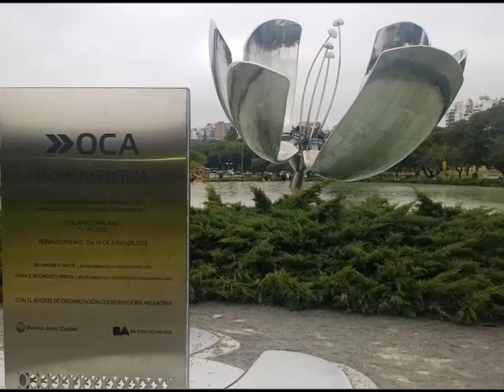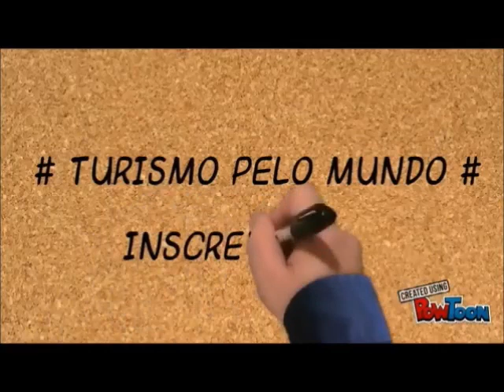O que fazer em Buenos Aires: 10 pontos turísticos mais visitados!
Conheça os 10 pontos turísticos mais visitados de Buenos Aires - Argentina!

1 - Praça de Maio
A Praça de Maio, Plaza de Mayo em espanhol, está localizada no coração de Buenos Aires e é um dos pontos mais importantes da cidade. Avenidas importantes da capital iniciam-se a partir da praça e diversas comemorações e protestos também ocorrem em seus arredores, afinal, a praça está na frente a Casa Rosada, que é a sede da presidência da Argentina.

2 - Teatro Colón
A arquitetura imponente do teatro foi inaugurada em 1908. Restaurado e finalizado em 2010, o teatro exibe hoje a mesma aparência de sua construção original, com muito glamour e decoração peculiar. O lugar é muito luxuoso e mais detalhes de seu interior podem ser conhecidos durante uma visita guiada, que mostra as principais salas do teatro, seu salão principal, sua escadaria, camarote, vitrais, etc.

3 - Casa Rosada
A Casa Rosada é a sede da presidência da Argentina. O exterior da casa chama atenção por sua arquitetura e por sua pintura rosa. Nos sábado, domingos e feriados estão disponíveis visitas guiadas ao interior da Casa Rosada. A visita é gratuita e muito interessante para conhecer um pouco mais da história da Argentina e várias curiosidades a respeito do funcionamento do edifício.

4 - Obelisco de Buenos Aires
O Obelisco fica na principal avenida da cidade, a 9 de Julho. O monumento com 67m de altura foi construído nos anos de 1930 para comemorar os 400 anos da fundação da capital argentina. Hoje, o Obelisco é um dos principais símbolos da cidade e provavelmente o lugar mais emblemático da capital para os estrangeiros - se o Brasil é identificado no exterior pela imagem do Cristo Redentor, a Argentina é identificada pela imagem de seu Obelisco.

5 - Floralis Genérica
A Floralis Generica é um monumento metálico em forma de flor que tem 20 metros de altura e pesa 18 toneladas. Ela foi doada por Eduardo Catalano, arquiteto argentino, e é um lugar bem legal para conhecer e tirar fotos. A escultura fica na praça Naciones Unidas, que tem um grande espaço gramado em Palermo onde os argentinos gostam de se sentar para tomar sol e conversar.

6 - Jardim Japonês
O parque é perfeito para quem quer fazer um passeio tranquilo e uma caminhada despretensiosa, admirando a bela paisagem e descansando do agito da cidade. Lá, além de caminhar e observar a beleza das flores, é possível alimentar peixinhos ou fazer uma refeição no restaurante localizado no interior do parque.

7 - Catedral Metropolitana de Buenos Aires
A Catedral Metropolitana de Buenos Aires é a mais importante igreja católica da capital argentina. Ela fica na frente da Plaza de Mayo e é um ponto icônico de Buenos Aires. Era nessa catedral onde o atual Papa Francisco celebrava suas missas antes de ter sido escolhido papa.

8 - Caminito
O Caminito é uma rua-museu emblemática de Buenos Aires. O lugar está situado no bairro de La Boca, tem casas coloridas com revestimento de chapa, lojinhas e restaurantes. A rua, com quase 150 metros de extensão, é muito popular e um dos principais pontos turísticos da cidade. É o local ideal para comprar lembrancinhas da cidade.

9 - Estadio Alberto J. Armando "La Bombonera"
Os fanáticos por futebol não devem deixar Buenos Aires sem fazer uma visita a La Bombonera, o estádio do Boca Juniors, principal time da Argentina. Em dias de jogo, o lugar fica lotado de torcedores, que amam tanto o futebol quanto os brasileiros.

10 - Cemitério da Recoleta
O cemitério da Recoleta é um destaque e um dos lugares mais famosos no roteiro dos turistas. O cemitério se parece com um museu a céu aberto, tamanha a quantidade de obras de arte e decoração das imponentes tumbas. Muitas celebridades estão sepultadas no local, como General Alvear e Evita Perón. O lugar pode ser conhecido através de um passeio guiado. As visitas são gratuitas e tem duração de uma hora.

Spanish Summer de Audionautix está licenciada sob uma licença

0:00 Introdução
0:26 Teatro Colon
0:42 Casa Rosada
0:58 Obelisco de Buenos Aires
1:14 Floralis Generica
1:30 Jardim Japonês
1:46 Catedral Metropolitana de Buenos Aires
2:02 Caminito
2:18 La Bombonera
2:34 Cemitério da Recoleta